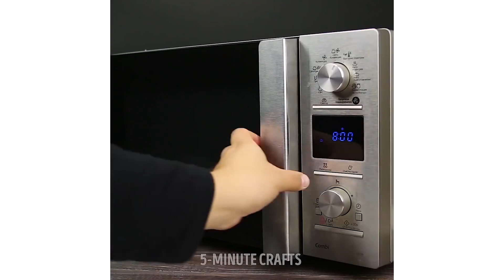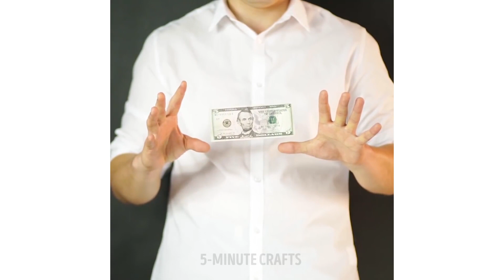ARKADAŞLARINIZI HAYRAN BIRAKACAK 25 NUMARA